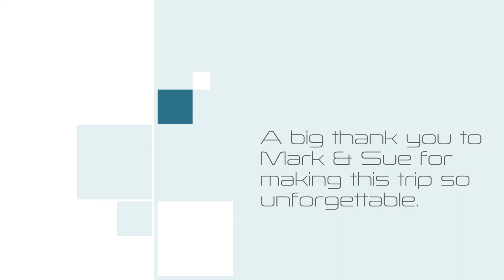Dubai 2014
Ten days in the UAE, based in Ras Al Khamai and Dubai.